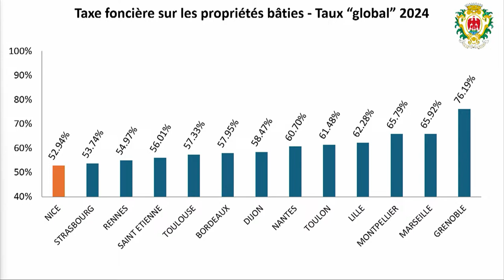Conseil Municipal du 27 Mars 2024